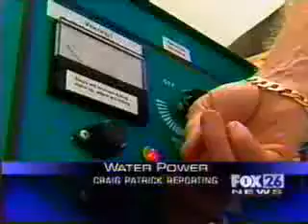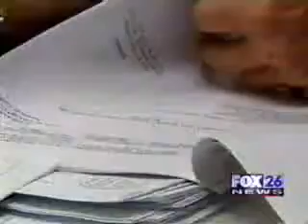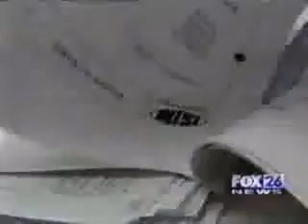HHO Dry Cell Construction -- Here's How to Construct It! Part 1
The best plans on how to construct an extremely effective HHO dry cell, can be found here. HHO dry cell construction is actually not that complicated, although it does require some basic materials. But still, compared to a commercially available cell, you can build your own for about 1/20th of the cost, and it will be just as effective.

What can we do with our HHO dry cell, after constructing it? Probably the most popular application for those kind of cells is in a car. You can simply attach the car battery to the dry cell, build a simple watter supply, and than effectively using the hydrogen to run your car. So, basically you can make your car to run on electricity, without using gasoline or diesel fuel.